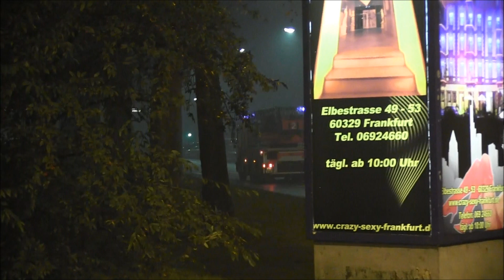BF Frankfurt (Zusammenschnitt)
Einsätze zum Jahreswechsel 2011/ 2012 in Frankfurt. //

Frankfurt emergency services responding in the new year's eve of 2011 / 2012 //

Frankfurt, Hessen, Deutschland (Germany) 2011/2012

by Mario(40029)